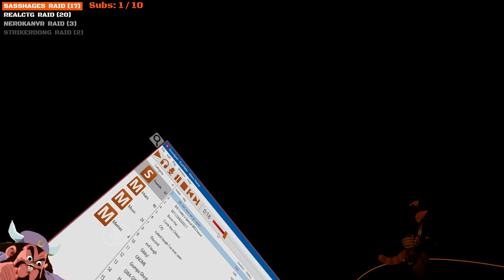Village Isolation 2 | VRChat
Sorry the video took so long, I had to deal with massive changes to my life.
New job, new apartment, a few of my family died, then the epidemic.

Me and Rossaloid venture through alien horrors in order to escape.

-Music Used-
James L. Venable - Fosters Home For Imaginary Friends Theme (Sus Remix)